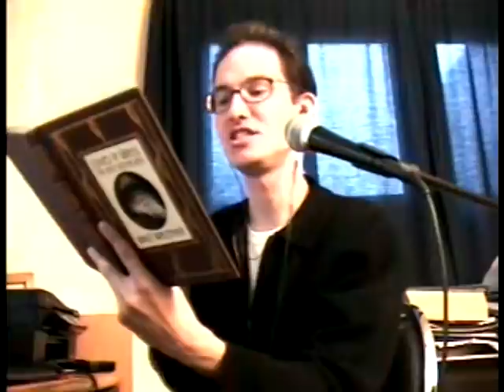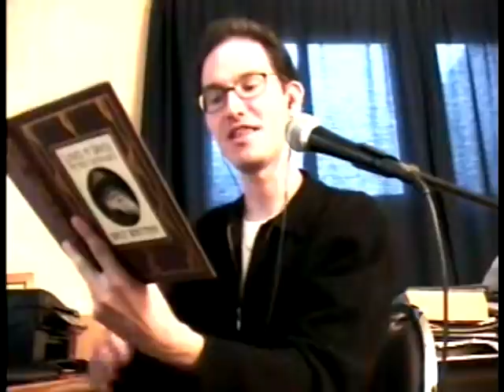Song of Myself (14: The wild gander leads his flock through the cool night)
fourteenth section of Walt Whitman's "Song of Myself" from the 1855 edition of "Leaves of Grass"